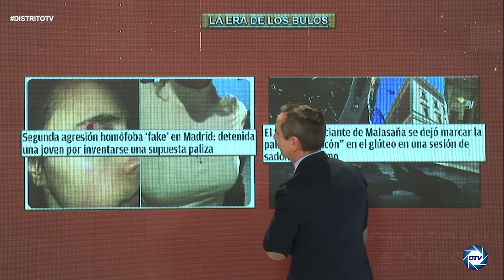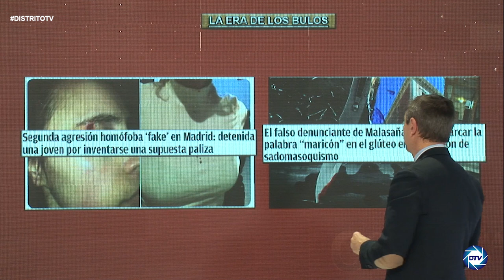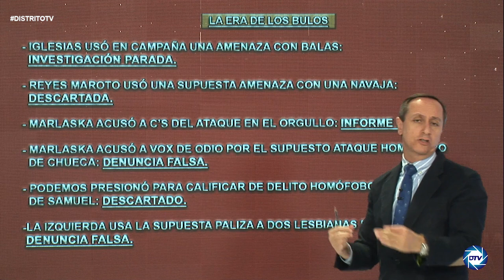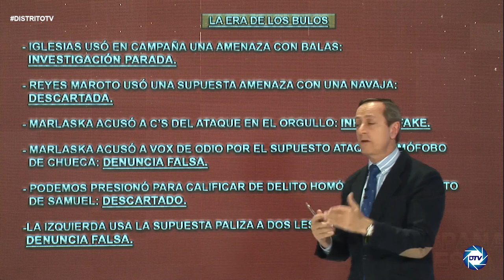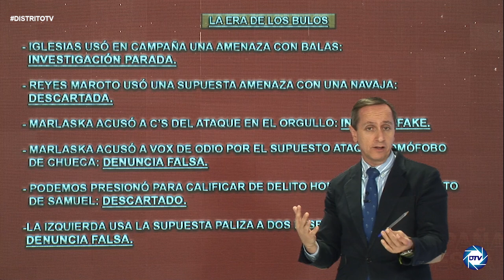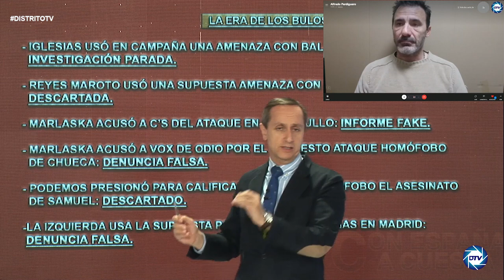INFORME CARLOS CUESTA, los 10 B.ULOS con los que SÁNCHEZ y MARLASKA pretenden ILEGALIZAR a VOX